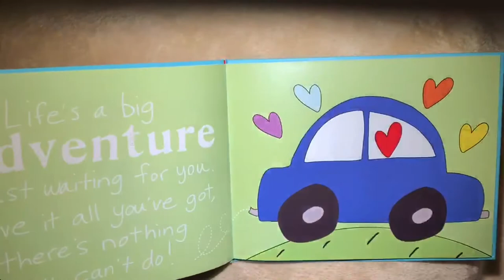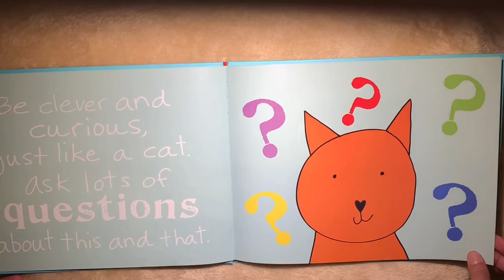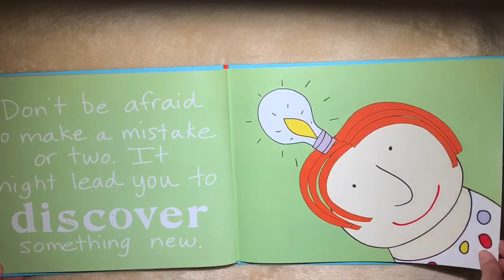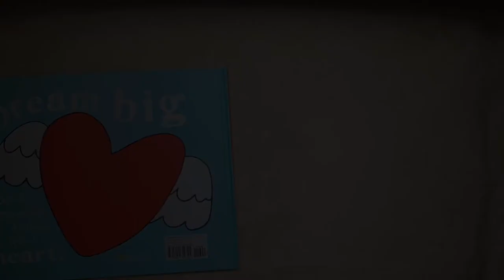You By Sandra Magsamen